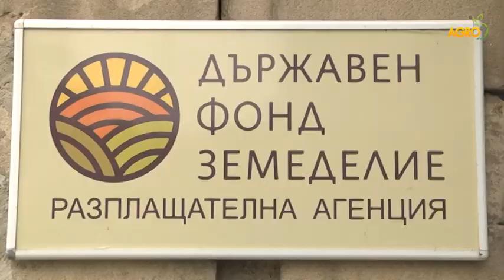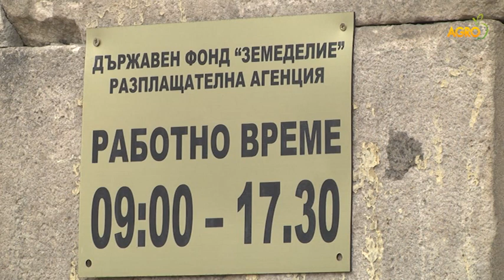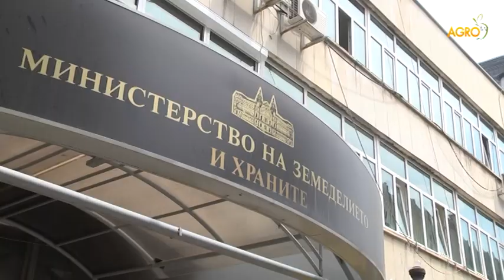Агро коментар: Завистта, овцете в Трън и „de minimis”, автор Светлана Трифоновска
Тези дни се обади в редакцията Мария Колева от Трън, плачейки